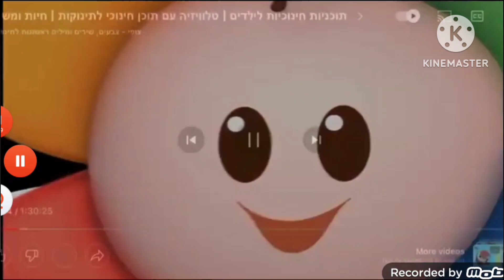BabyFirstTV Magic Tunnels Episode 15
BabyFirstTV Magic Tunnels
This Is Work Of Art